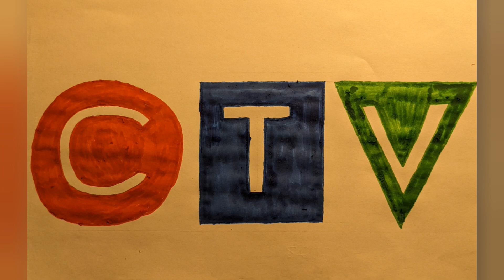CTV Logo Art Development